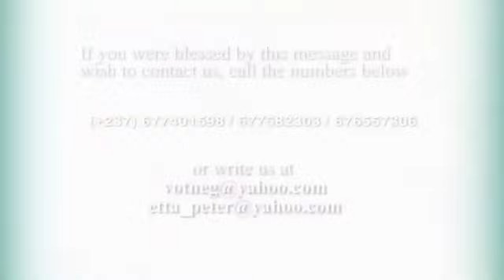ZION OUT REACH PART 2